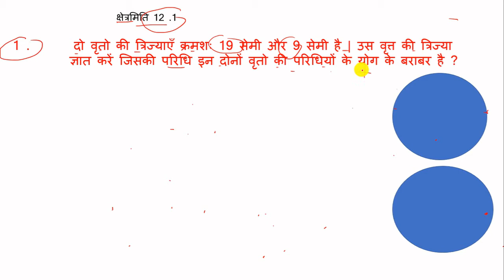Matric Board Exam 2022 math Mensuration Ex-12.1 || @Question No 1 Solve class 10 mensuration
10th class math mensuration 12.1
9th class math mensuration 12.1
Raj sir math mensuration,
railway group d mensuration math
Education life  math mensuration 12. 1 Question no 1